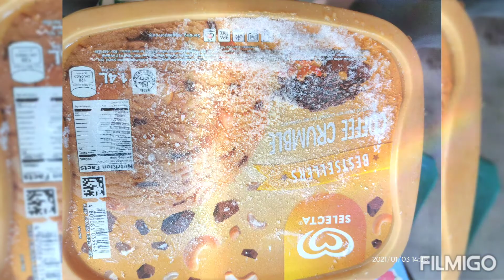my birthday charrrooooottttt|lalynsarlatan